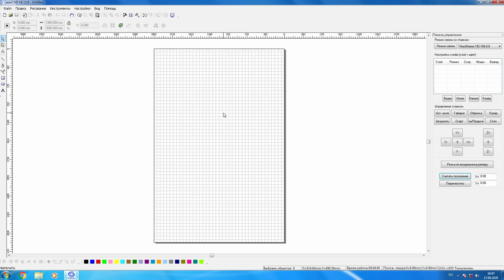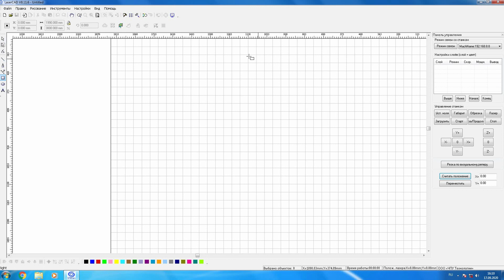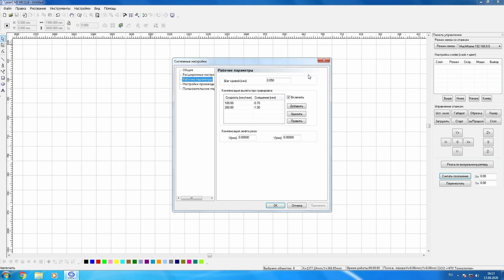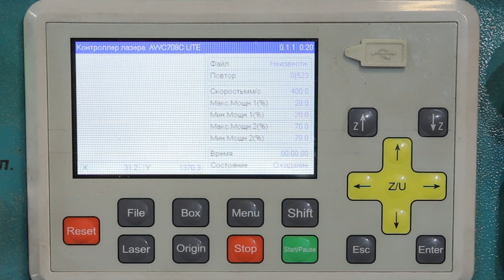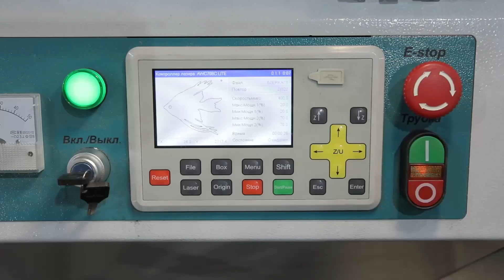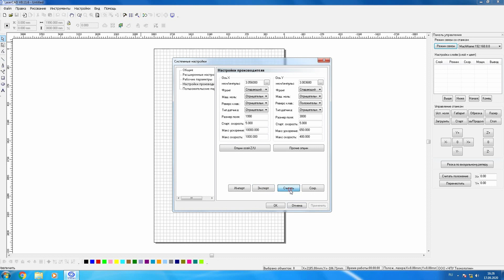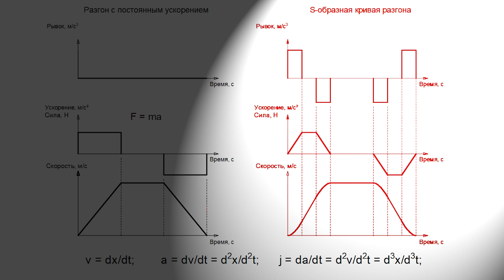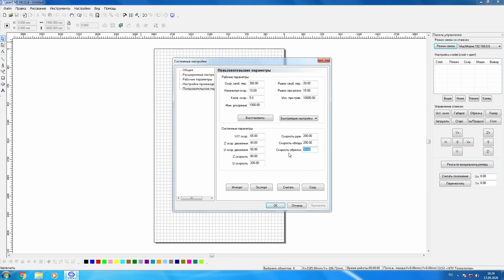Настройка лазерного станка в программе LaserCAD. Урок №5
Пятый урок из цикла обучающих видео по LaserCAD, здесь мы разберем заводские и пользовательские настройки и влияние этих параметров на работу станка и конечный результат. Видео пригодится тем, кто собирает свой станок на контроллере Trocen AWC и тем, кто хочет добиться оптимальных параметров на своем станке.

Наша компания, "CNC Technology", занимается проектированием и производством фрезерно-гравировальных, плазменных и лазерных станков уже более 5 лет. Также мы продаем комплектующие и режущий инструмент для них.

За это время успешно спроектировано и выпущено в серию более 40 моделей различных станков. Мы предоставляем гарантию 1 год на все станки.